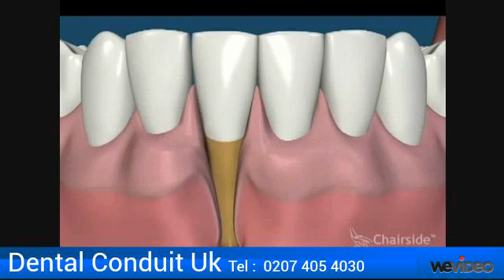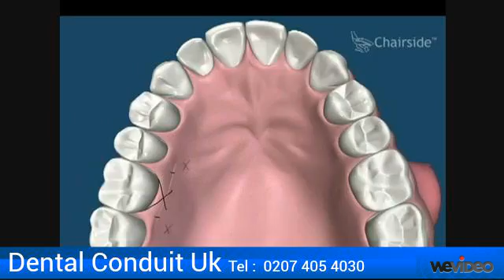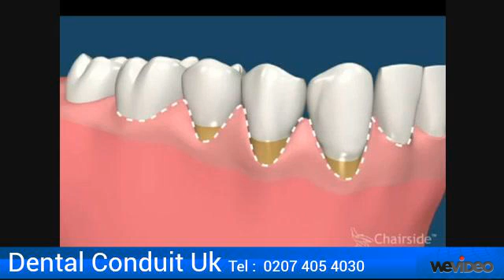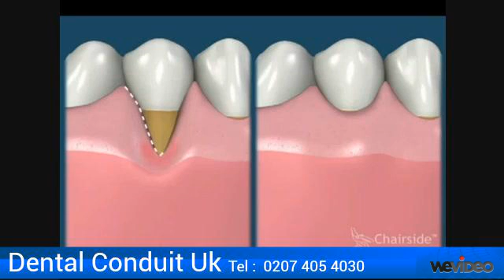Gum Disease, Gum Disease Treatment, Bleeding Gums - Dental Conduit UK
Screening for gum disease forms an integral part of your routine examination.

Gum disease describes swelling, soreness or infection of the tissues supporting the teeth. There are two main forms of gum disease: gingivitis and periodontal disease.